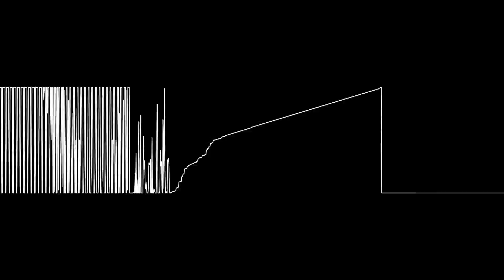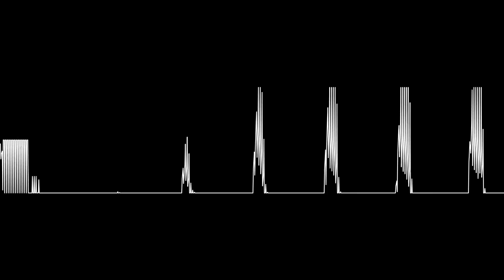“Microsoft Paint (Windows 10)” (Unsigned 8-bit PCM, 33488 Hz, Mono) [Oscilloscope View]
NONE OF THE MUSIC IN THIS VIDEO IS MY OWN. This is the Windows application mspaint.exe converted to an unsigned 8-bit PCM audio signal. What this basically means is that the binary data which makes up the program is grouped into samples of 8 bits (1 byte) each, and represented as a wave/graph, with the bytes being placed in sequential order over time. The bottom most point on the wave represents a byte with a value of 0, and the top most point on the wave represents a byte with a value of 255 (FF). (Hopefully this makes at least a little bit of sense)

Requested by Pobert.